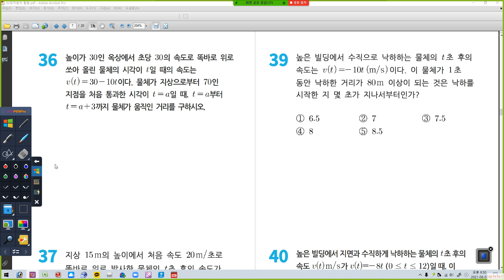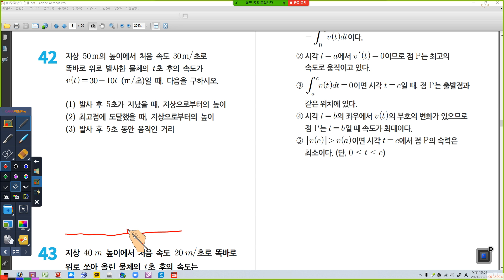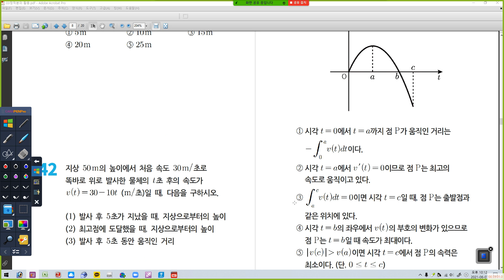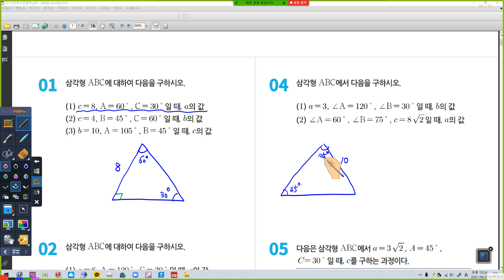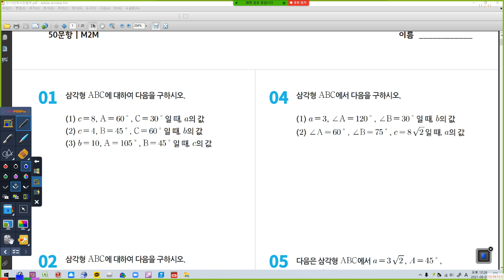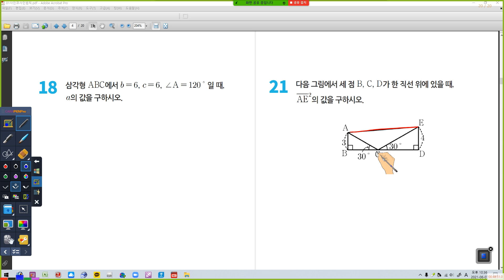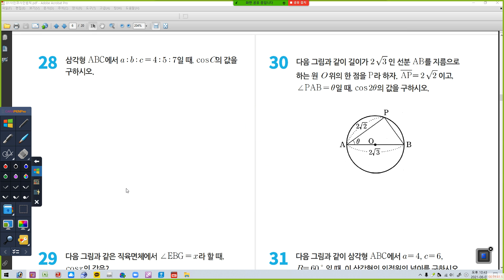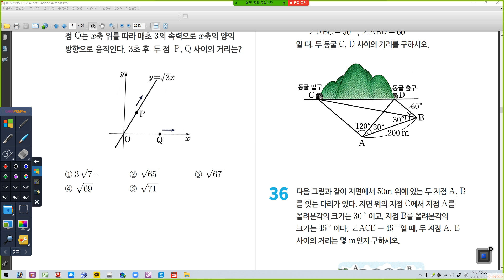06월 07일 월요일 2K